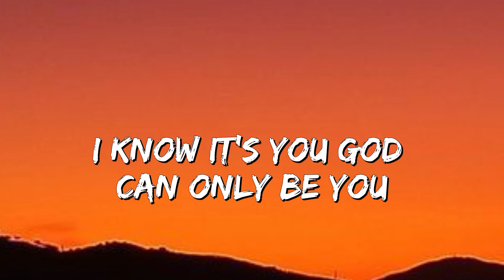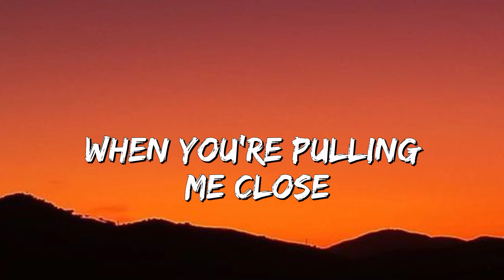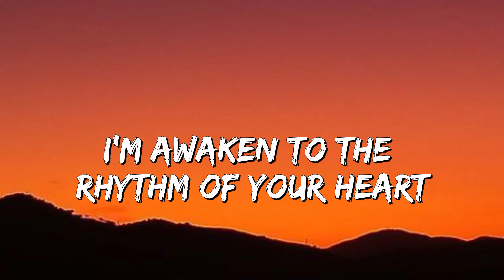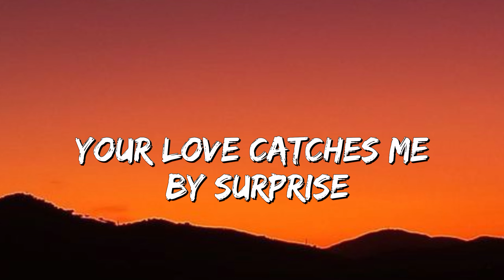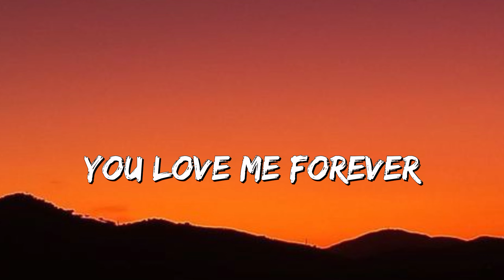your love catches me by surprise||Akhriezie ft Reuben Timung||Karaoke Lyrics video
Love catches me by surprise Karoke lyrics video

Vocals - Akhriezie ft Reuben Timung

HomeEnglish Christian SongLove Catches Me by Surprise Jesus Song Lyrics ( Prism Sound - ft. Akhrieze & Reuben Timung )
Love Catches Me by Surprise Jesus Song Lyrics ( Prism Sound - ft. Akhrieze & Reuben Timung )
 JesusSongs4u

Song Lyrics

There is a flame rising within
In this moment here with you
There is a hope filling this place
I know it’s you God, it can only be you

I can’t explain this feeling
Where I am found with you
Our hearts colliding, distance fading
When you’re pulling me close

Like a whisper in the middle of the night
Your love catches me by surprise
I’m awakened to the rhythm of your heart
Here you promise me that we will never part

You love me forever (x3)

©If any producer's or labels has an issue with this song or picture please get in contact with me i will delete it immediately @Lowkey-e3o